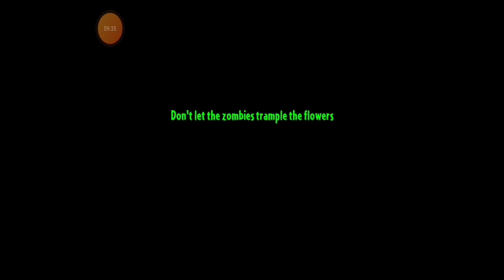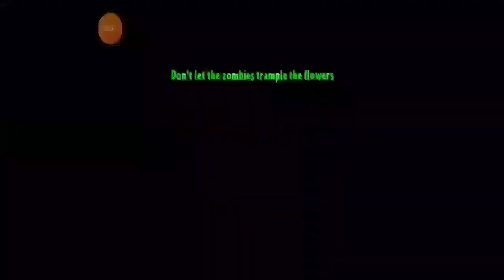NOS ENFRENTAMOS A LOS NIVELES MAS DIFÍCILES de la Antigua Roma 🔱☠️ - PvZ 2 Absolution #11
☞¡Muy buenas mis Fredixitos y Fredixitas! ¿Como están? En esta ocasión les traigo el undécimo episodio del Mod PvZ 2 Absolution, en donde nos enfrentamos a dos niveles bastantes complicados y difíciles en la Antigua Roma 😬🔱 Espero que les guste mucho y la pasen genial viendo cómo los zombis me comen el cerebro 😂😅

👉Soy Fredox, un creador de contenido del videojuego Plants Vs Zombies, principalmente subo Memes, Tops, Experimentos, etc. De vez en cuando subo algo distinto a lo que normalmente hago. También tengo otros 2 canales en YT, en el secundario hago Gameplays y Retos de PvZ, y en el terciario subo clips y shorts de videos que ya he creado en internet. Espero que la pasen genial. :) 💛✨